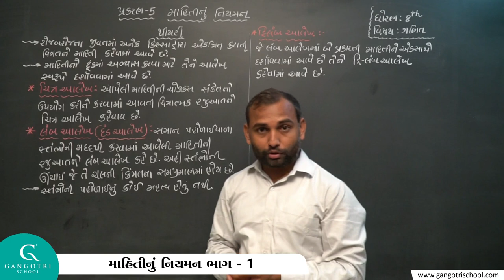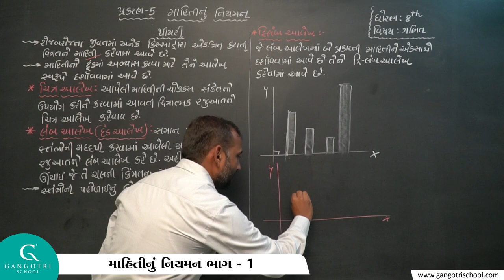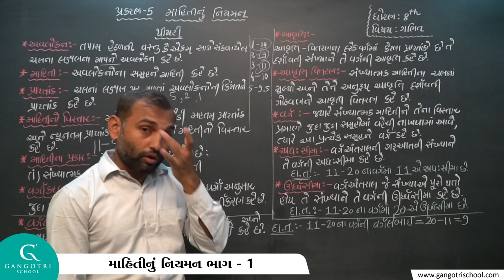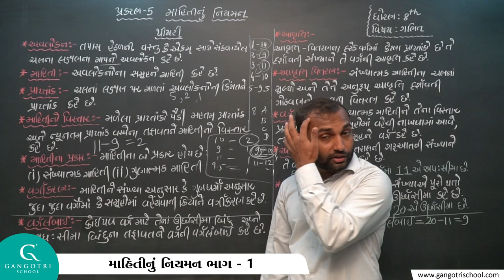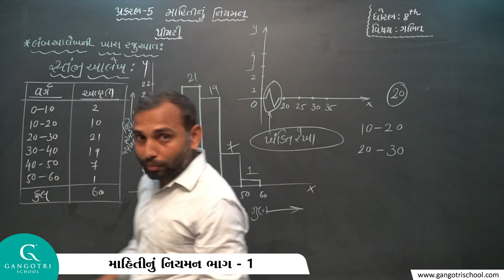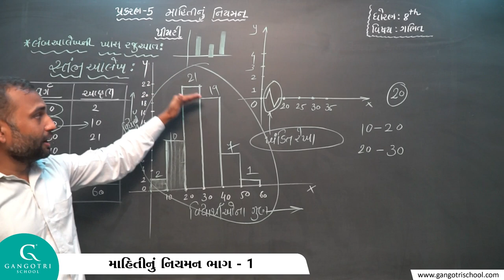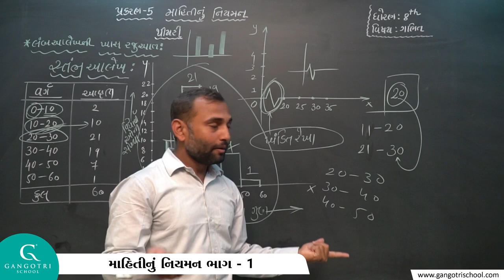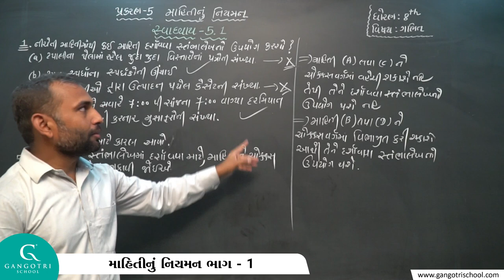ધોરણ - 8 । ગણિત । ચેપ્ટર - 5 । માહિતીનું નિયમન । ભાગ - 1